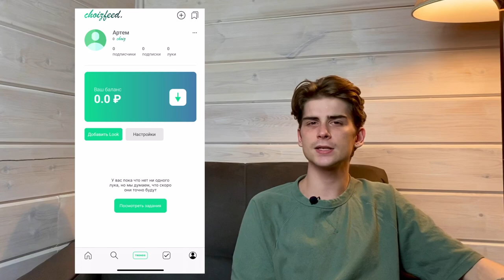как найти пуховик на зиму за 30 сек в СHOIZFEED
Сегодня расскажу про Choizfeed — приложение, с которым можно подобрать любую вещь в гардероб и заработать на этом.

Мой инст: @nuovaarte
Мой TikTok: @nuovaarte